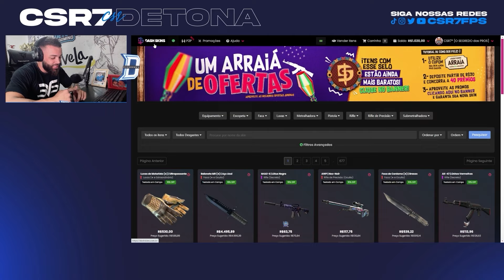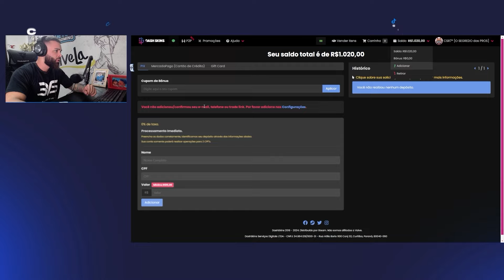DINÂMICA com ALUNOS no CS2: RETAKE e AFTERPLANT no BOMB B da DUST2 - DICAS CS2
▸ DEPOSITE SKINS, LUCRE e SAQUE em $$$ (CUPOM CSR10 para BÔNUS)
ugZzBPckSQWoJyF77